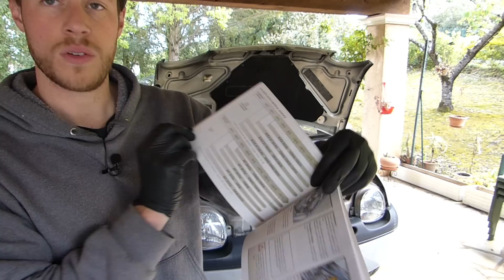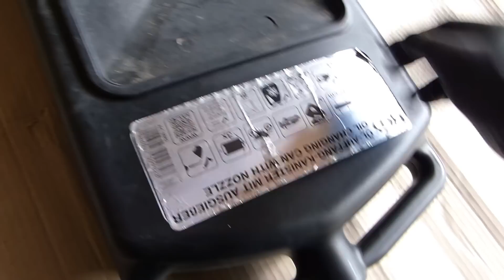Comment faire la vidange sur Renault Twingo 1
Voici comment procéder pour faire une vidange moteur avec remplacement du filtre à huile sur Twingo 1. C'est une opération simple à faire même si l'accès au filtre n'est pas hyper pratique.

Clé carré
Nettoyant circuit injection